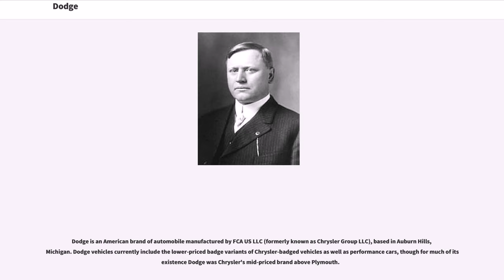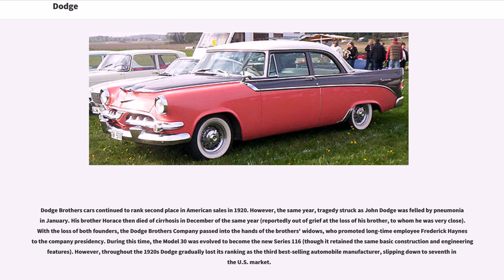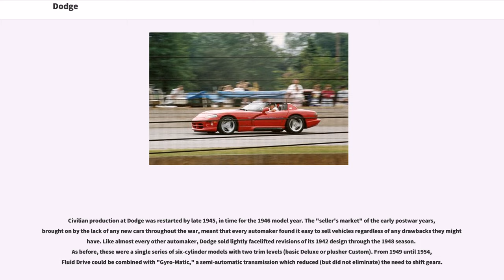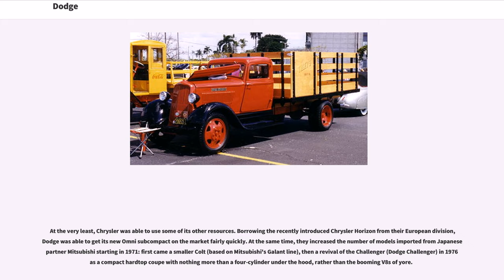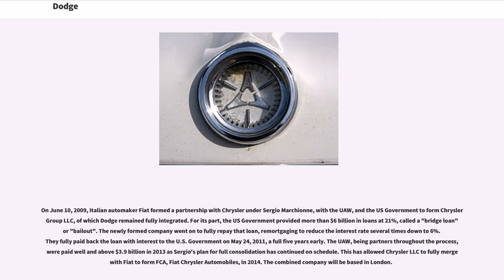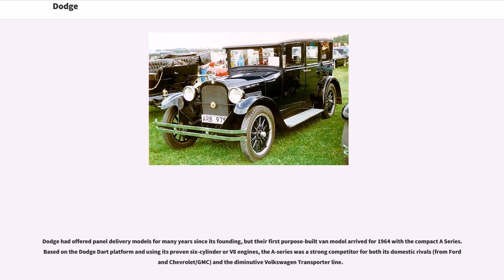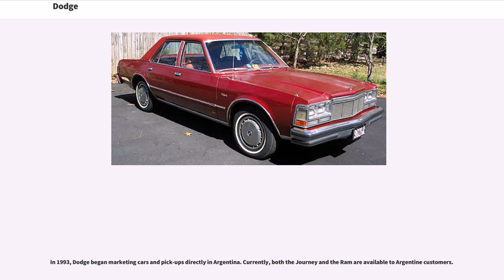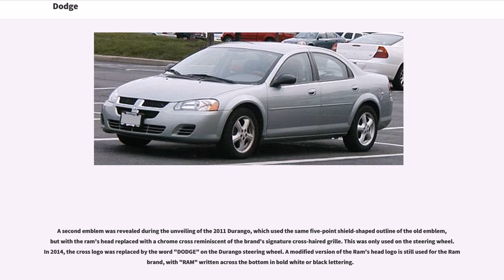Dodge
Companies_based_in_Oakland_County,_Michigan
Auburn_Hills,_Michigan

Dodge is an American brand of automobile manufactured by FCA US LLC (formerly known as Chrysler Group LLC), based in Auburn Hills, Michigan. Dodge vehicles currently include the lower-priced badge variants of Chrysler-badged vehicles as well as performance cars, though for much of its existence Dodge was Chrysler's mid-priced brand above Plymouth.

Founded as the Dodge Brothers Company machine shop by brothers Horace Elgin Dodge and John Francis Dodge in the early 1900s, Dodge was originally a supplier of parts and assemblies for Detroit-based automakers and began building complete automobiles under the "Dodge Brothers" brand in 1914, predating the founding of Chrysler Corporation. The factory was located in Hamtramck, Michigan, and was called the Dodge Main factory from 1910 until its closing in January 1980. The Dodge brothers both died in 1920, and the company was sold by their families to Dillon, Read & Co. in 1925 before being sold to Chrysler in 1928. Dodge vehicles mainly consisted of trucks and full-sized passenger cars through the 1970s, though it made memorable compact cars (such as the 1963–76 Dart) and midsize cars (such as the "B-Body" Coronet and Charger from 1962–79).

The 1973 oil crisis and its subsequent impact on the American automobile industry led Chrysler to develop the K platform of compact to midsize cars for the 1981 model year. The K platform and its derivatives are credited with reviving Chrysler's business in the 1980s; one such derivative became the Dodge Caravan.

The Dodge brand has withstood the multiple ownership changes at Chrysler from 1998 to 2009, i...